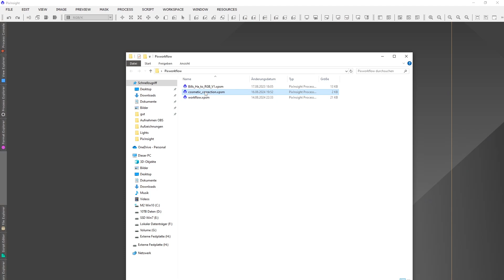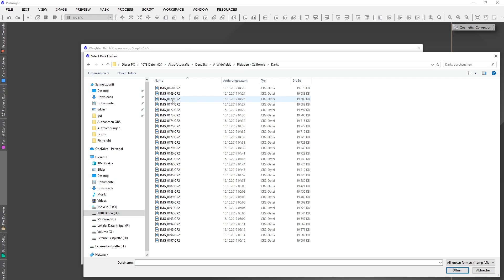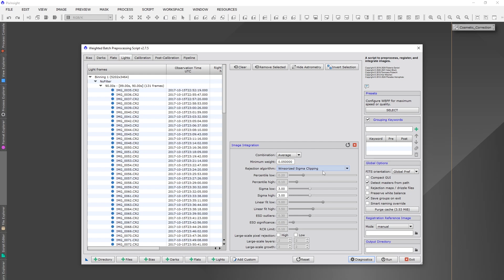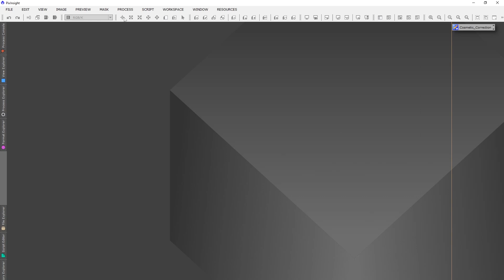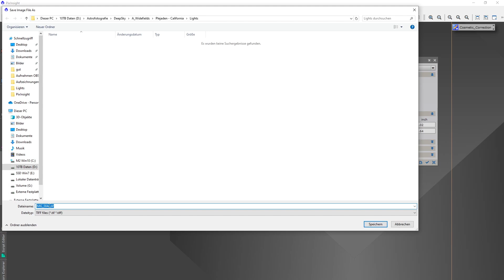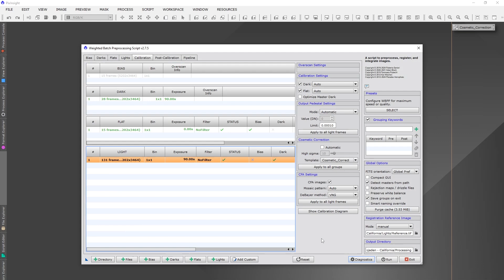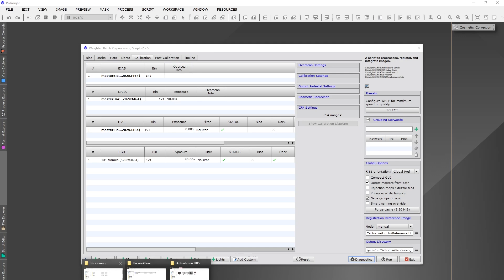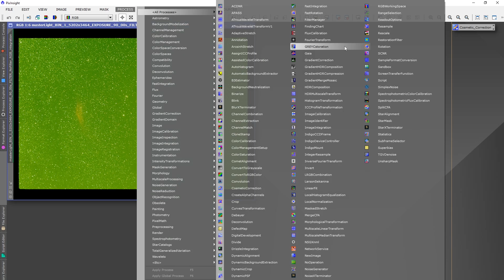Tutorial easy and fast stacking Astrophotos with Pixinsight using WBPP Script 2024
Dort gibt es diese Anleitung auch in Text Form in Deutscher Sprache.
After you stacked your images you can process them with my easy workflow tutorial to a great astrophoto.